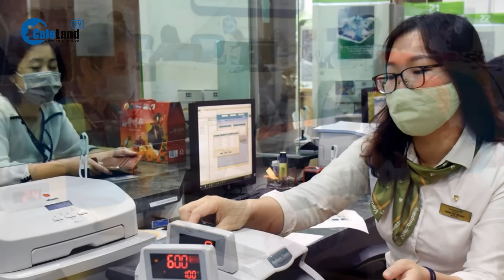‘Thuốc’ nào có thể ‘chữa bệnh thừa tiền’ các ngân hàng đang mắc phải? | CafeLand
CafeLand | Tại cuộc họp về giải pháp nâng cao hiệu quả tiếp cận vốn tín dụng của doanh nghiệp, tăng khả năng hấp thụ vốn của nền kinh tế, Phó Thống đốc Thường trực Ngân hàng Nhà nước Việt Nam Đào Minh Tú ví von, hiện nay toàn hệ thống ngân hàng đang phải "chữa bệnh thừa tiền". Cũng giống như các doanh nghiệp bị tồn kho hàng hóa, thì các ngân hàng thương mại cũng đang ‘thừa tiền’. Nghịch lý ngân hàng đồng loạt hạ lãi suất để kích cầu nhưng tăng trưởng tín dụng lại thấp nhất trong vòng hơn chục năm khiến không ít người bất ngờ. Chỉ khi sức mua tăng, hàng tồn kho giảm được, doanh nghiệp mới cần vốn để sản xuất. Như hiện nay ngân hàng muốn cho vay nhưng doanh nghiệp, người dân không làm ăn được nên không vay, dẫn đến tình trạng ngân hàng ‘thừa tiền’.